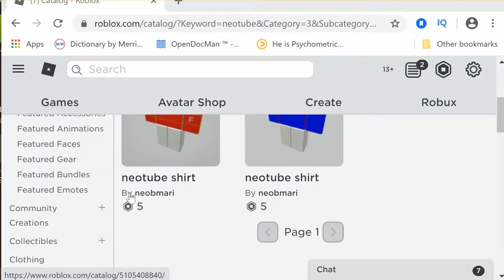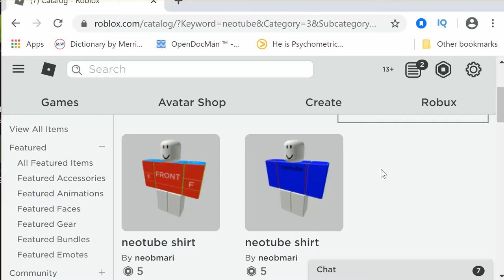Warplane: WW2 DogFight | NEO’S GAME | NEOTUBE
Hello everyone and welcome back to another Roblox video! Today we gonna play Warplane: WW2 DogFight Game Play.

Thank you so much for all the support recently on the channel and if you have not already, please make sure to subscribe if you can to help out the channel!

Thank you guys for watching and Enjoy.